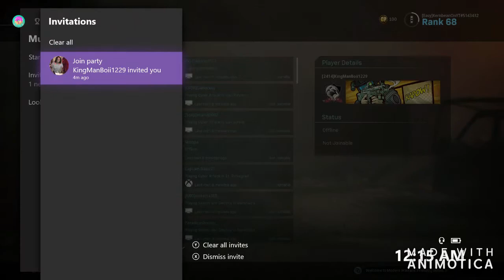Gunfight Smacking MWBR Talk